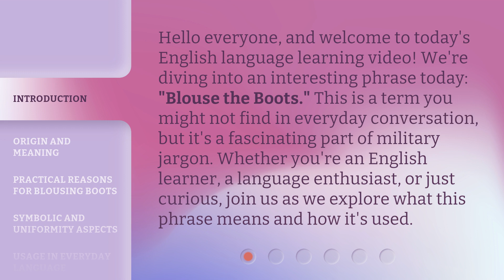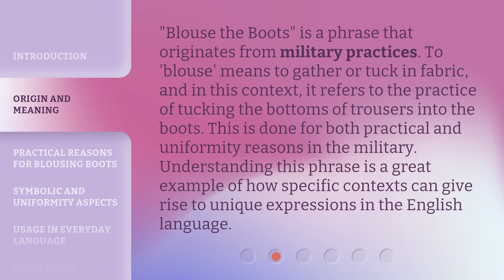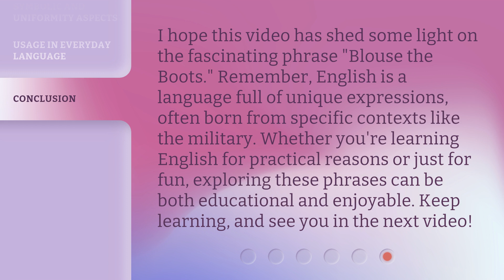Blouse the Boots: Unraveling Military Jargon for English Learners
Decoding Military Jargon: A Guide for English Learners • In this informative video, we unravel the complexities of military jargon, making it easier for English learners to understand. Join us as we break down common terms and phrases used in the military, helping you navigate this specialized language with ease.

00:00 • Introduction - Blouse the Boots: Unraveling Military Jargon for English Learners
00:36 • Origin and Meaning
01:08 • Practical Reasons for Blousing Boots
01:35 • Symbolic and Uniformity Aspects
02:01 • Usage in Everyday Language